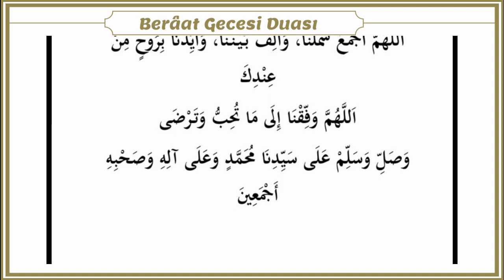Berâat Gecesi Duasi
Büyük Sensin Allahım. Her türlü hamd ü senâ Yüceler Yücesi Senin hakkındır ve sabah-akşam tesbîh ile anılmaya layık yalnız Sensin. Âlemlerin Rabbi Yüce Allahım, Sana sonsuz hamd ve şükür, Kâinatın Medar-ı Fahri Efendimize, âline ve ashabına da nihayetsiz salât ü selam ederek Sana el açıyorum.

Allahım, şayet benim ismimi da bahtiyar kullarının adlarını kaydettiğin Saidler Divanı’na yazmış isen, o yazıyı orada sabit eyle. Şayet, talihsiz zavallı kulların adlarının yazıldığı Şakîler Defteri’ne benim ismim de yazılmışsa, bahtına düştüm, kurban olayım, ismimi o bahtsızların arasından silip salih kullar zümresine dahil eyle. Çünkü Sen Kitab-ı Kerim’inde şöyle buyurdun: “Allah dilediğini siler, iptal eder, dilediğini de sabit bırakır. Bütün kitapların aslı O’nun indindedir.” (Ra’d 19/39)

Ya Rabbi, ikâbından affına sığınırım, gazabından rızana sığınırım, Senden Sana sığınırım. Sen izzet ve celal sahibisin. Zatını sena ettiğin gibi Seni sena etmekten, ululuğuna yaraşır beyanlarla Sana kulluğumu sunmaktan ve Sana azametine yakışır sözlerle içimi dökmekten acizim.

Ey bolca veren, fakat verdikleri ile minnet etmeyen ve başkalarından bir iyiliğe muhtaç olmayan, asla minnet altına girmeyen Allahım! Ey celal ve ikram sahibi! Ey kudret ve nimet sahibi! Hiçbir ilah yok, ancak Sen varsın! Seni noksan sıfatlardan tenzih ederim, kemal sıfatlar ile de tavsif ederim. Ey ümit edenlerin yanıltmaz yardımcısı/dayanağı! Ey sığınmak isteyenlerin yegane barınağı! Ey çığlık çığlığa feryad edenlerin biricik teselli kaynağı! Ey korkanların güvencesi, yolunu şaşırmışların delili, medet isteyenlerin yardımcısı ve ey merhametlilerin en merhametlisi!..

Allahım! Eğer ismimi Levh-i Mahv ve İsbat’ta şakîler (talihsizler, kötüler) defterine yazmış idiysen, ne olur, onu oradan silmeni bir kere daha istiyorum, benden kötülük ismini gidermeni diliyorum. Eğer ismimi saidler (mutlular, iyiler) divanına yazmış idiysen, onu da orada sabit kılmanı dileniyorum. Eğer ismimi katındaki Levh-i Mahv ve İsbat’ta mahrum bırakılan ve rızkı dar kılınan diye yazdın ise, onu sil ve rızkımı çoğalt, beni zengin/başkalarından müstağni yaz, hayra muvaffak kıl, rızkımı genişlet, artır. (Sen istersen bunları yaparsın). Çünkü beyanının şefaatine sığınarak tekrar ikrar ediyorum ki Sen Kitab-ı Kerim’inde şöyle buyurdun: “Allah dilediğini siler, iptal eder, dilediğini de sabit bırakır. Bütün kitapların aslı O’nun indindedir.” (Ra’d 19/39)

İlahî! Mükerrem Şaban ayının ortasında, “her türlü hikmetli işin belirlenip yazıldığı ve onaylandığı” şu Beraat gecesindeki büyük tecellin yüzüsuyu hürmetine, benim bildiğim veya bilmediğim bütün belâları üzerimden kaldır, def et! (Hata kabilinden olup) sadece Senin bildiğin şeyleri bana bağışla, beni affeyle. Zira yegane aziz ve yegane kerim Sensin!..

Ümmet-i Muhammed’e dirlik ver! Fikrimizin, ruhumuzun, havl ve kuvvetimizin dağınıklığını Sana şikayet ediyor ve bizi bu durumdan kurtaracak yegane tasarruf sahibinin Sen olduğuna inanıyorum. Bizi bu durumdan kurtar Allah’ım! Özellikle de gerek cihanın dört bir yanında, gerekse hayatın her ünitesinde, insanlarla Senin arandaki engelleri kaldırmaya kendini adayan, sa’ylerine terettüb edecek semere itibariyle, Rıza ve rıdvânından başka hiç bir şey hedeflemeyen kardeşlerimin, bacılarımın, erkeğiyle kadınıyla dostlarım ve gönüldaşlarımın dağınıklığını gidermeni, yaralarını sarmanı, enis ve celîsleri olmanı, onları her türlü kem göz ve kötü niyetlilerin şerrinden muhafaza buyurmanı, onları kendi gözlerinde mahiyetlerinden daha küçük, ancak temsil ettikleri misyon itibariyle büyük mü büyük göstermeni diliyor ve dileniyorum.

Ey her şeye gücü yeten Kâdir Rabbimiz! Bizi kesret dağdağasında boğulmaktan kurtaracak ve vahdet tecellileriyle dirliğimizi sağlayacak yegâne güç sahibi Sensin. Sırlı alem olan kalblerin anahtarı Senin elindedir. Dilediğin gibi kalbleri evirip çevirme kudretine sahipsin. N’olur, kalblerimizi te’lif buyur! Biliyoruz ki, yeryüzünde ne var ne yok, hepsini bu uğurda sarf etsek de iki gönlü te’lif etmeye muvaffak olamayız. İnsanı yaratan Sen.. Gönüllerin Efendisi de Sensin. Gönül aynamızı duru eyle ve gönüllerimizi te’lif buyur. Ta birbirimize karşı tevahhuş hissetmeyelim.. birbirimizin enis u celisi olalım.. birbirimizin ayıbını araştırmayalım.. kınayanın kınamasından müteessir olmayalım, övenin övgüsünü üzerimize almayalım. Ey iyilik ve ikramda bulunan Kerîm Rabbimiz! Bizleri katından bir güçle te’yid buyur..

Ey kullarının dualarına icabet eden Mucîb Allah’ım! Bizleri, sevdiğin ve râzı olduğun işlere muttali kıl, onları bize sevdir, onları hayata taşımaya ve başkalarına duyurmaya bizleri muvaffak eyle!

Niyazımızın sonunda, dualarımızın kabul edilmesine en büyük vesile olarak gördüğümüz Efendiler Efendisi’ne, âl ve ashabına salat ü selam eylemeni dergâh-ı uluhiyetinden diliyoruz ya Rab!